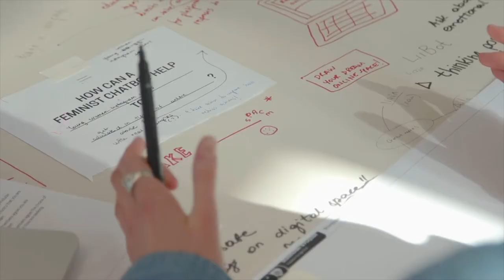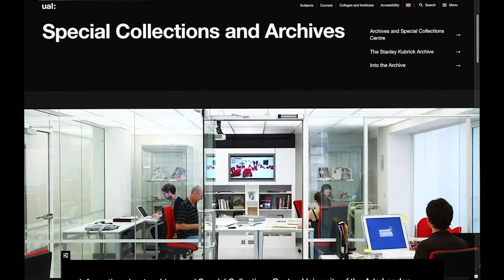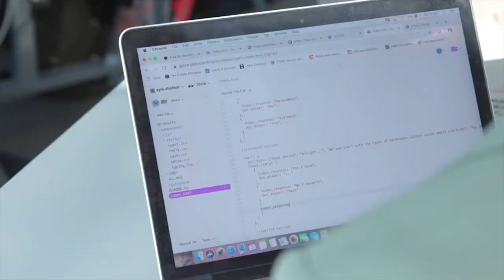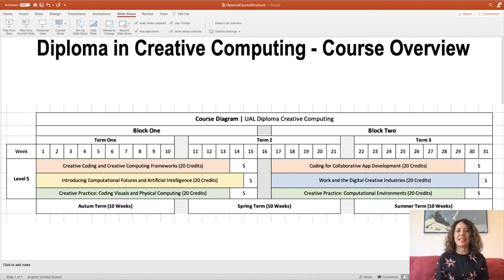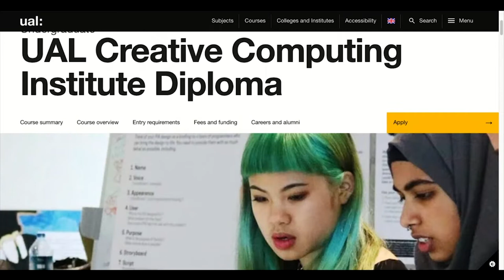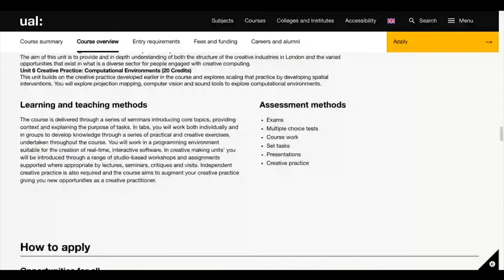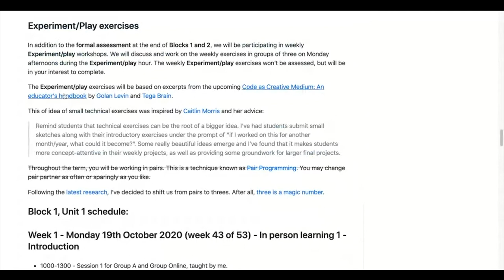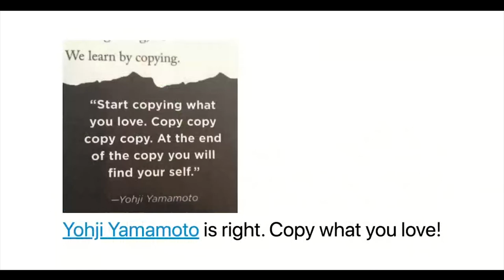UAL CCI Open Day: Diploma in Creative Computing | 7 December 2020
Thanks for joining us online to find out more about the UAL Diploma in Creative Computing and the Graduate Diploma in Creative Computing at UAL Creative Computing Institute (CCI).
This is an ideal opportunity to get to know more about the Year in Creative Computing, meet CCI's Programme Director Vali Laliotti and Diploma's Head Tutor Joel Gethin Lewis, and hear from current student William Brooks and Diplomat Laiqa Mohid.

Content:
00:00 Introduction to UAL CCI.
02:09 Welcome!
04:09 CCI campus, facilities and resources.
09:54 Course approach, structure and units.
30:28 Q&A with current student William Brooks and Diplomat Laiqa Mohid.

About the Diploma

The UAL Diploma in Creative Computing (year in creative computing) enhances your UAL degree with the computational skills shaping the future of the digital creative industries. On successful completion of the diploma and the final year of your undergraduate degree you will graduate with an enhanced degree title, for example BA Hons, Design (with Creative Computing).

The UAL Diploma in Creative Computing will give you a material understanding of the computational technologies that underpin much innovation in both the creative industries and arts and design practice. The diploma is also an opportunity to study with other undergraduates from across the university.

Creative graduates with advanced computing skills are in high demand and you will learn to code using industry standard languages and frameworks, how to develop apps and be introduced to emerging areas such as machine learning. You will also develop creative projects informed by these tools and techniques and gain an inside look at London’s digital creative economy.

About CCI

UAL’s new Creative Computing Institute (CCI) is an innovative new research-led teaching hub working at the intersection of computer science and the creative arts. Located atCamberwell College of Arts, the CCI offers innovative new courses, research opportunities and a public platform to explore the collaboration between computer science and creative practice.